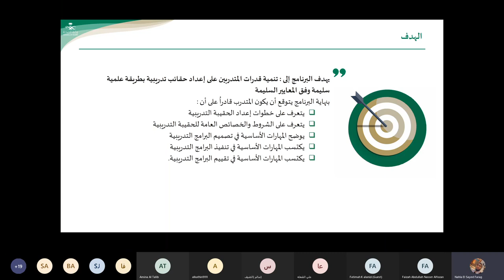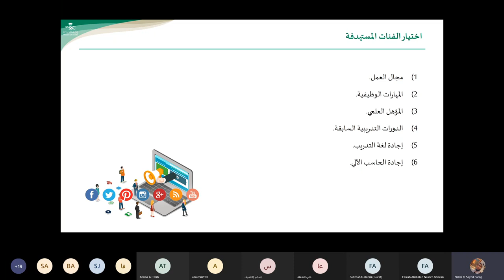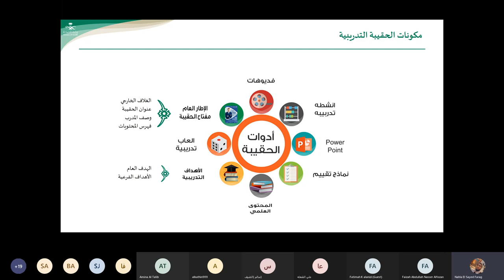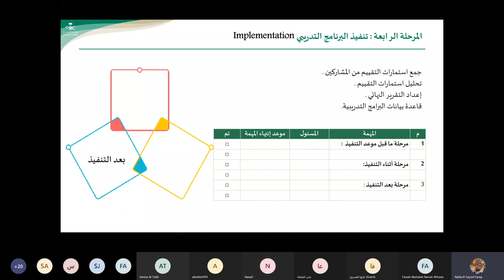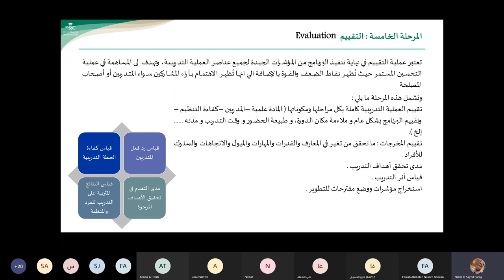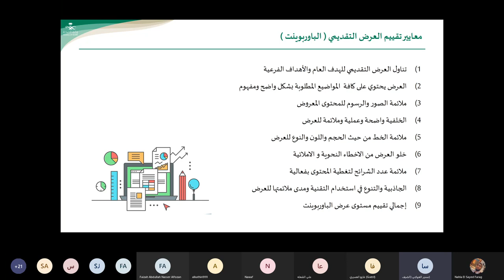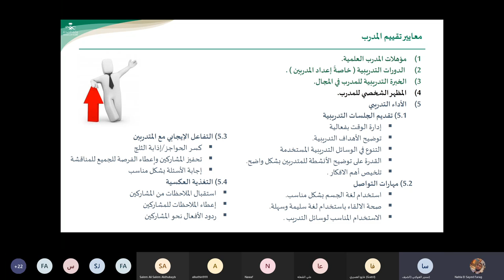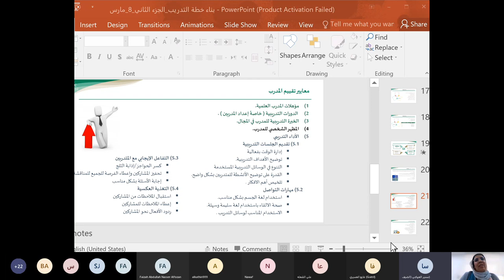performing training program plan- part 2